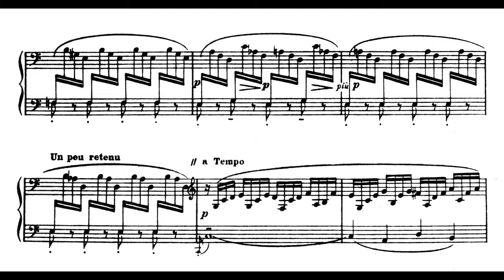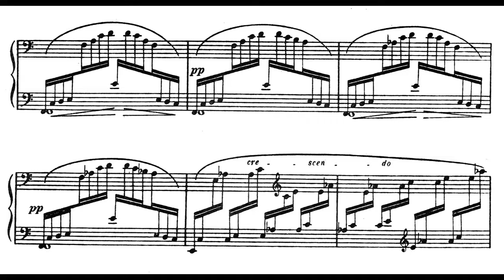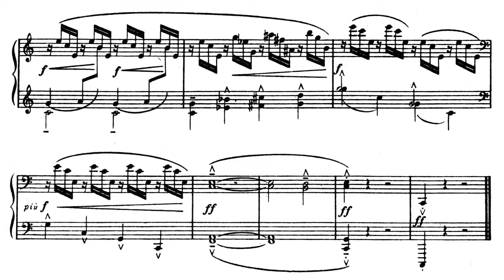Debussy: Doctor Gradus ad Parnassum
Debussy dedicated his Children’s Corner suite (6 piano pieces) to his 3yr-old daughter, in 1908. The title of the first (Gradus ad Parnassum, or Steps to Parnassum) refers to earlier sets of piano exercises published under that name. In Debussy’s version, we hear the child practicing diligently but speeding when the end is in sight. The final “chord” might represent the piano lid being slammed shut in triumph.